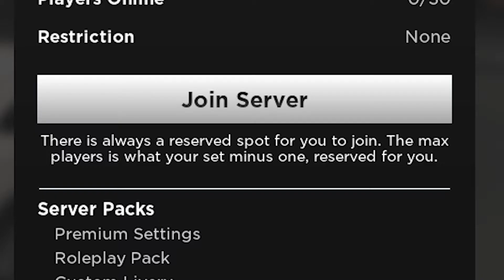When You're Bored So You Buy A Private Server In ER:LC For No Reason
very top notch quality we got here

nothing really spectacular here

i guess this happens when you're bored so you buy a private server in ER:LC for no reason lol

Find Humoration on...